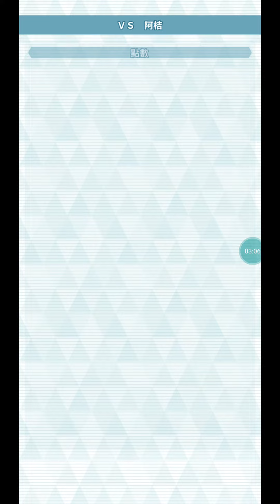ポケモンマスターズ 第44回 エリートモード 1500pt チャンピオンバドル １対３ キョウヘイ / 44th Master Mode Solo 1500pts by Nate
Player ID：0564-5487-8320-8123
Physical Dmg. Reduction/ Special Dmg. Reduction/ Attack & Sp.Atk ↑ 1/ No Status Conditions/ Sync Buff ↑ 5/ Attack & Sp.Atk ↑ 3/ No Stat Reduction/ Ally Healing ↓ 5/ Power ↑ on Hit 1/ Gradual Healing/ Attack & Sp.Atk ↑ 5/ Power ↑ on Hit 2/ Ally Move Gauge Max-2